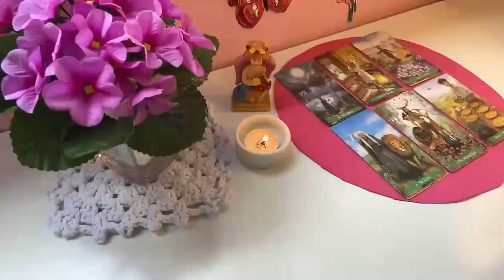SAGITTARIUS ⚡ A PHONE CALL THAT WILL LEAVE YOU SPEECHLESS❤️ SAGITTARIUS AUGUST 2024 TAROT READING